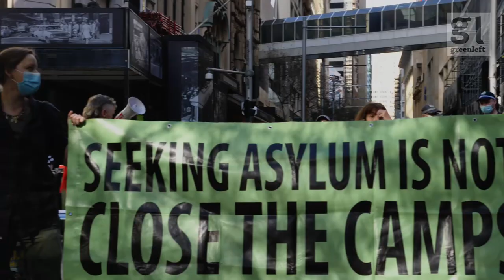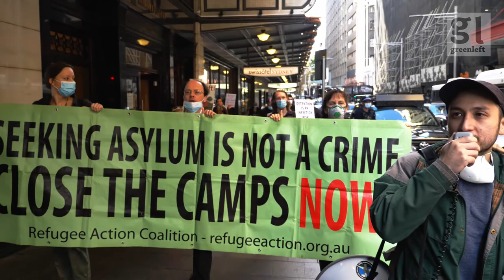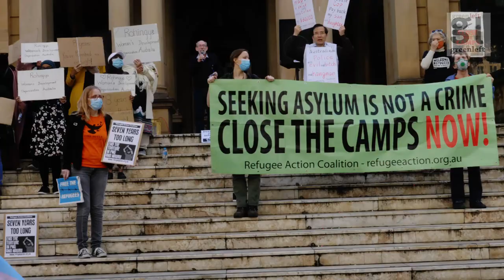Seven years too long: Refugees speak out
Refugee rights protests in Sydney as part of national day of action marked seven years since the then Kevin Rudd Labor government sent the first refugees to off-shore detention on Manus Island and Nauru and implemented a policy that no one who arrived via boat seeking asylum would be granted it in Australia.

Since this decision many refugees who arrived in Australia prior to July 19, 2013 have been put on the "Fast Track" policy and denied permanent protection have not being able to see or bring their families to Australia.

A group of them attended Sydney's rally from Refugees in Limbo and the Rohingya Women's Development Organization Australia.